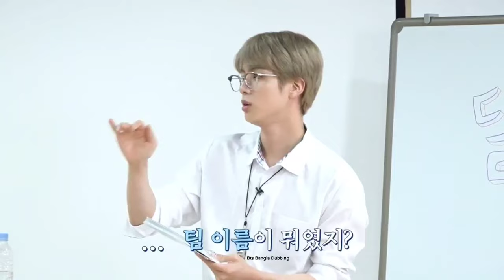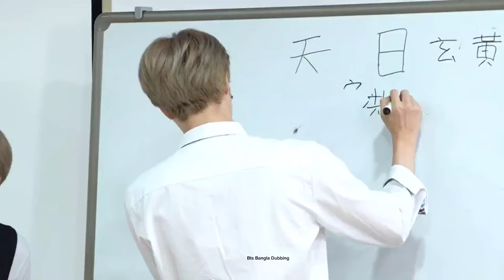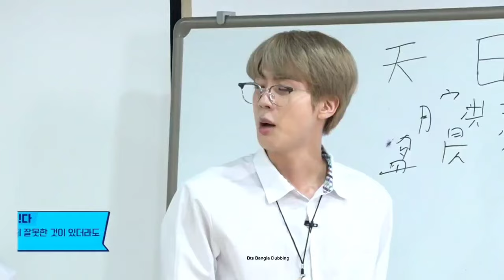Bts যখন রোযার মধ্যে চুড়ি করে খাবার খায়🤭🤣 বাংলা ফানি ডাবিং